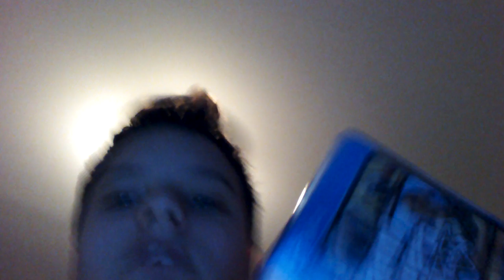Updates (new gameplays stuff etc.)